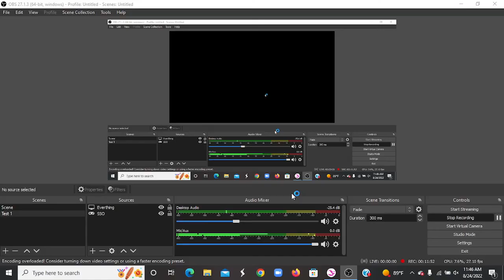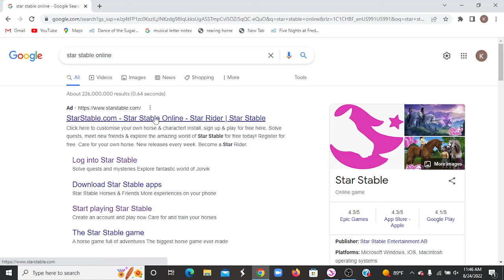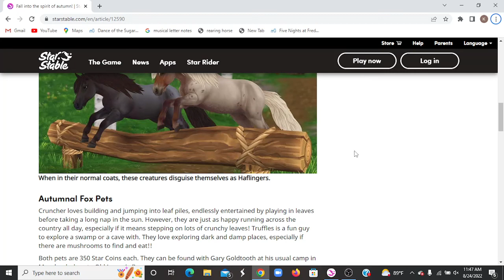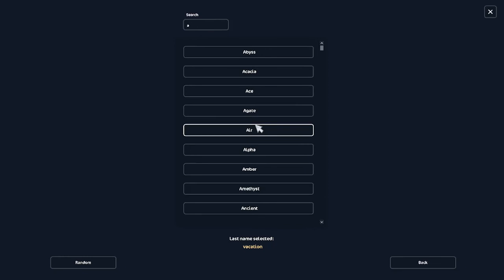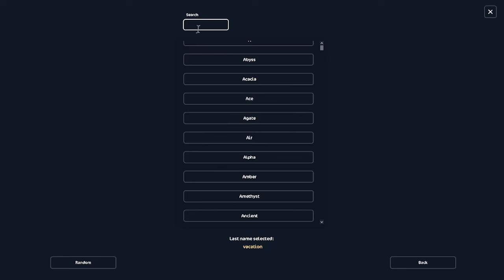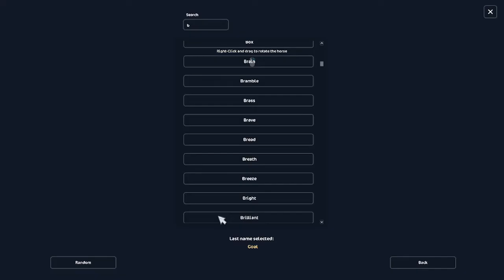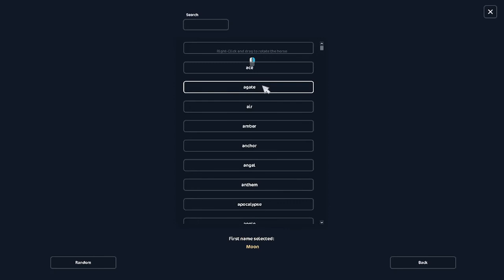New Magic Horses Hemera And Antheia! *Kate Northwin* SSO